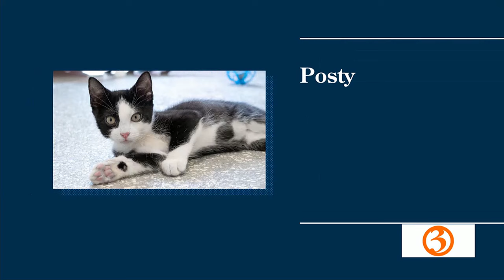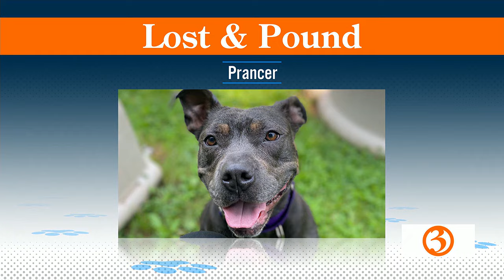Lost and Pound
Renee DiNino is here to introduce us to some adorable fur babies from the Animal Haven in search of their furever homes!